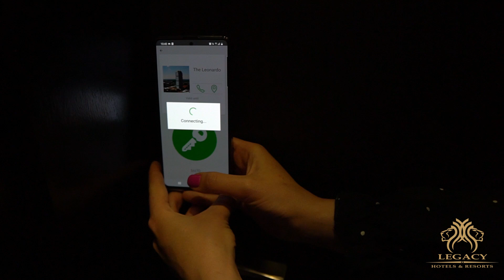The Leondardo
The Leonardo is a mixed-used development and the tallest building in Africa, rising 234 meters from the street.